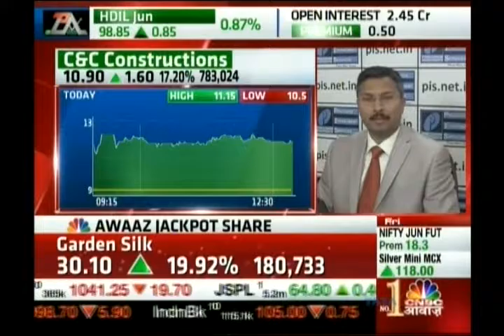Kiran Jadhav, Technical Analyst, Precision Investment Services on CNBC Awaaz on 10th June 2016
Kiran Jadhav, Technical Analyst, Precision Investment Services giving his view on C & C Constructions.